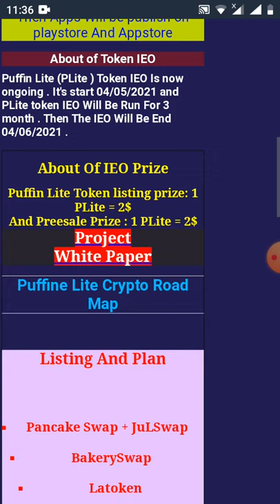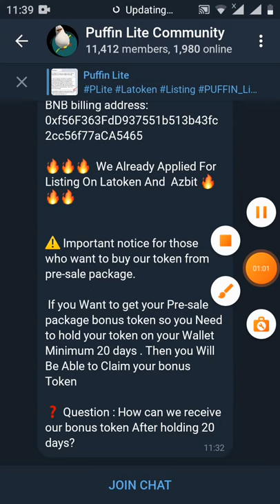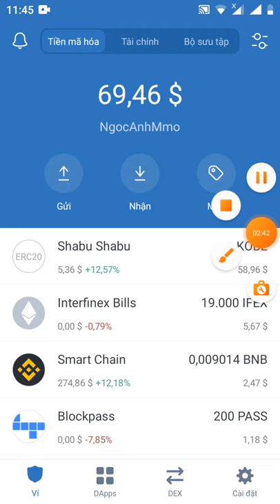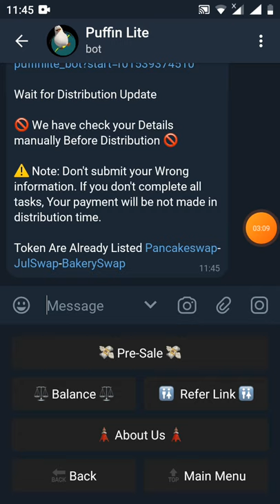hướng dẫn nhận PREE 10 PLite = 20$ (dự án tiềm năng )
Link đk

👋 Hello huynh

🚻 You Have : 0 Referrals

Note: All Refer Will be check randomly Before Distribution

★ If you made any Invalid Refer Entry so You will not be able to qualified for this airdrop